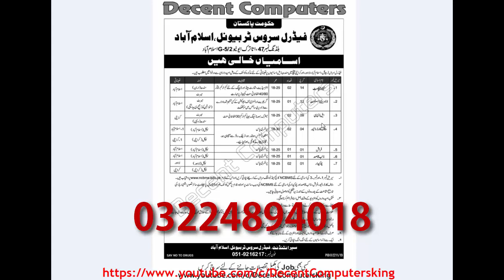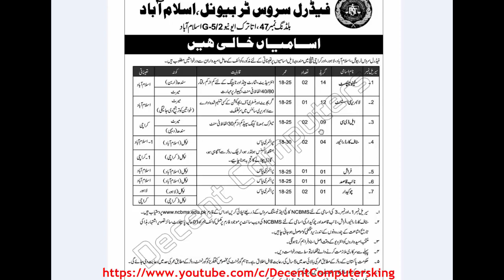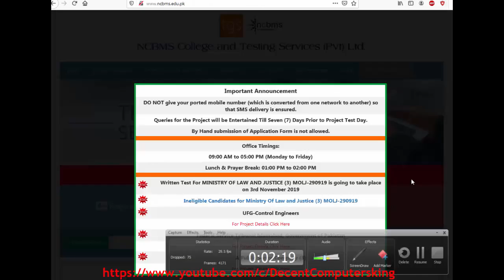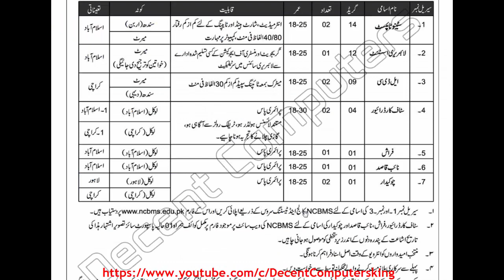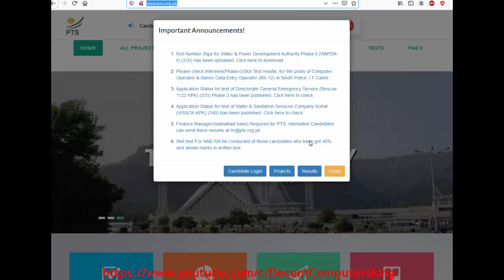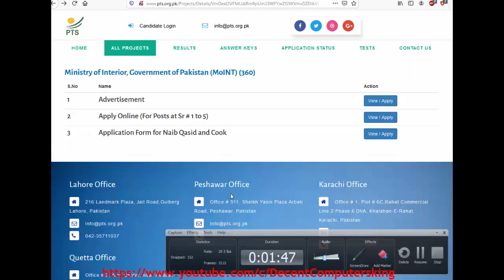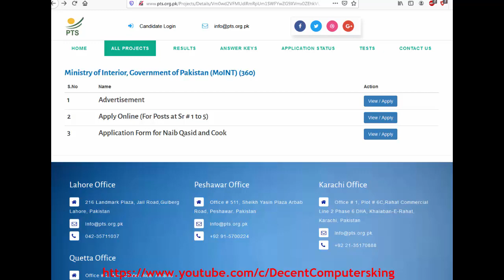Govt. of Pakistan JOBS وزارت داخلہ اور فیڈرل سروس ٹربیونل